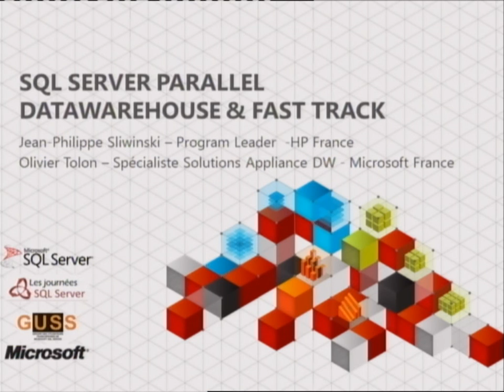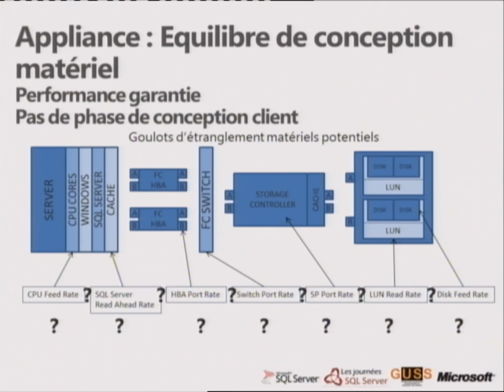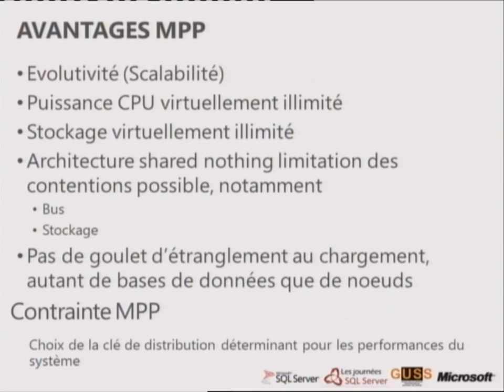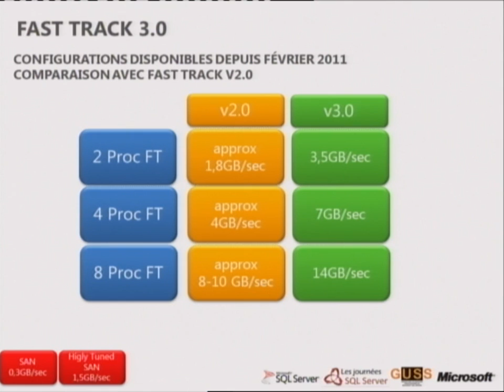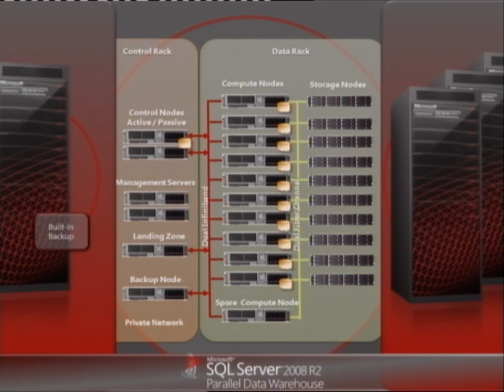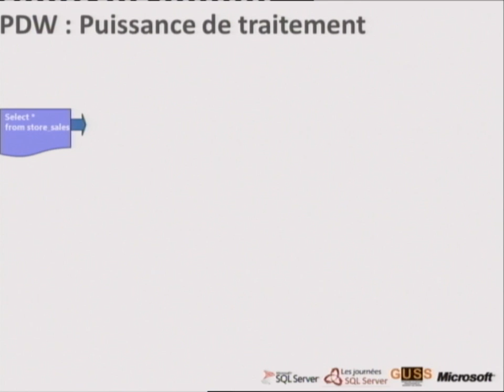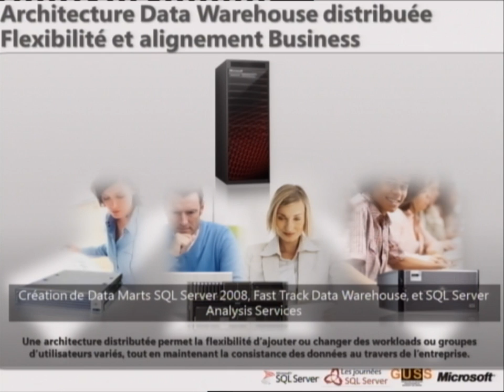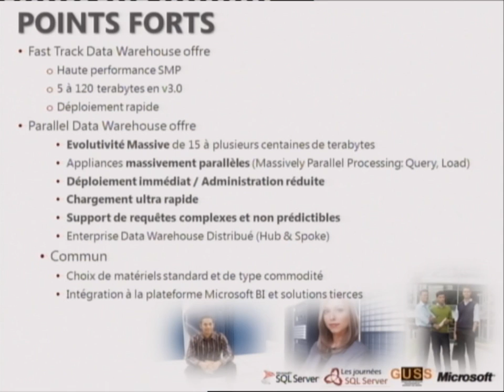Fast Track et Parallel Data Warehouse (PDW) / Journées SQL Server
Découvrez dans cette session toutes les fonctionnalités offertes par nos architectures de référence Fast Track et l'appliance SQL Server Parallel Data Warehouse.
Ces offres, tout en limitant le coût total de possession, permettent d'optimiser significativement les temps de réponse des Data Warehouses et DataMart.
Session des Journées SQL Server. Speaker : Jean-Philippe Sliwinski et Olivier Tolon